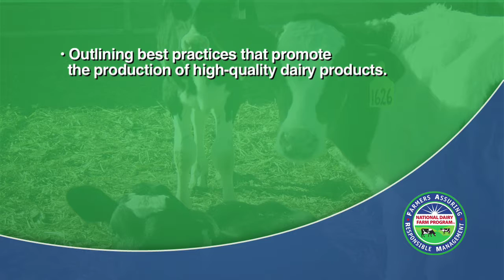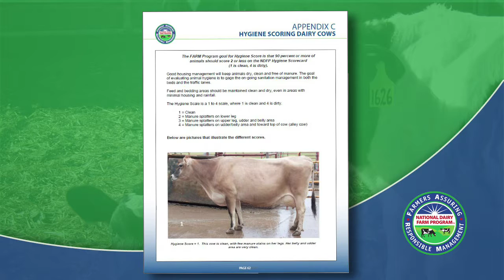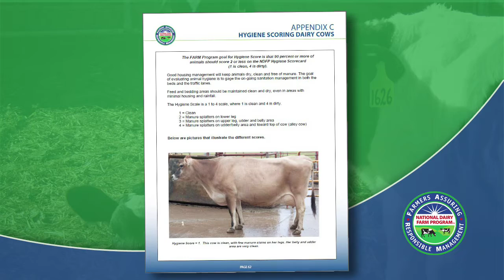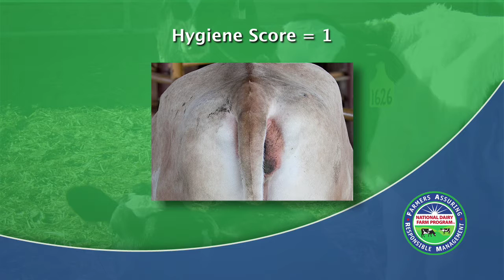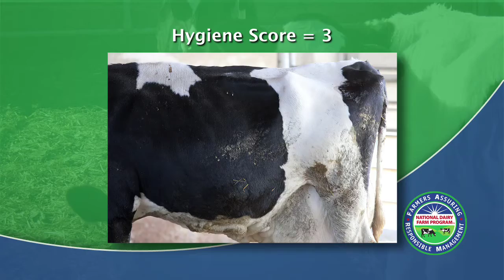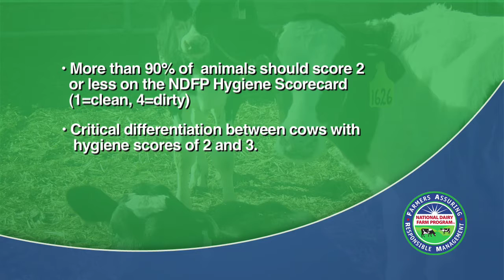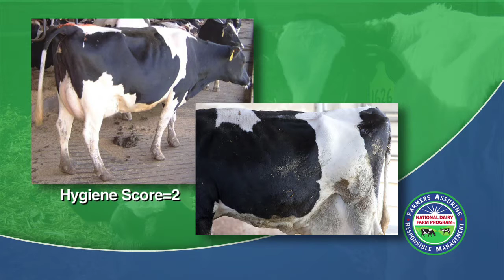How to Hygiene Score a Dairy Cow (2013)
This video shows how to hygiene score a dairy cow using the National Dairy FARM Program scoring system.